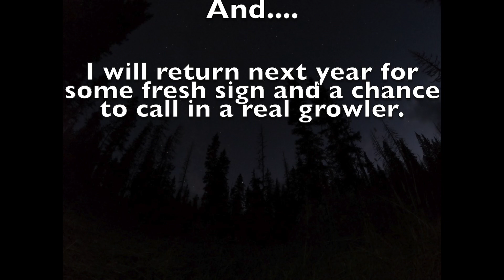2019 Colorado OTC Archery Elk Episode 5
The last day (eighth day) of archery elk hunting in Colorado. A dawn to dusk effort to get a good shot on an elk.